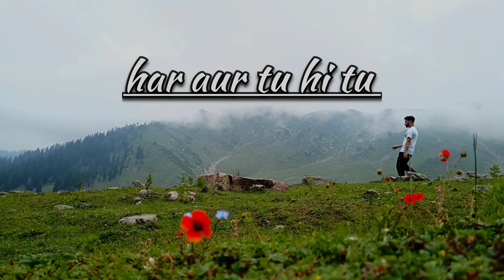Rubaru khuda Hafiz2 (lyrics vedio).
Allama iqbal poetry
Iqbal poetry
Ahmad faraz Sad quotes in Urdu
Ghalib shayari
Attitude poetry in urdu Poetry in urdu 2 lines
Best urdu poetry Allama Iqbal shayari
Ghalib poetry
Barish poetry
Munafiq shayari
Judai poetry
Allama Iqbal ki shayari
Narazgi poetry
Khamoshi poetry
Barish poetry in urdu Poems for kids in urdu
Faiz Ahmad faiz shayari Urdu poetry lines
Attitude shayari in urdu Sad poetry SMS in urdu
2 lines Allama Iqbal sher Urdu poetry in urdu
sad poetry
Best friend quotes in urdu
Badmashi poetry
Eid poetry in urdu Funny poetry in urdu for students
Iqbal poetry in urdu Emotional quotes in urdu Allama
Iqbal shayari in urdu
Shayer Club
2 lines sms
Urdu lines
Allama Iqbal poetry in urdu for students
Rekhta poetry
Urdu poetry in englsh
Poetry sms
SMS in Urdu 2 lines text messages Motivational
Sad poetry
poetry in urdu Poetry for friends forever in urdu Funny poetry in Urdu for friends
poetry in Urdu for friends
Allama Iqbal in urdu Love poetry in urdu Romantic 2
lines
2 line poetry status two line urdu Poetry
poetry in urdu
heart touching poetry sahibzada waqar urdu poetry
2line poetry urdu poetry short clips
4 lines urdu poetry
new urdu poetry sad poetry in urdu best urdu Poetry deep lines poetry